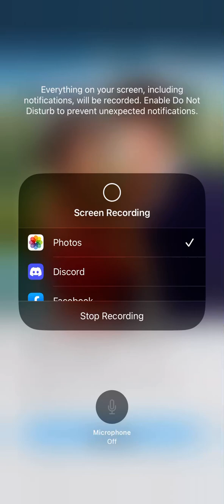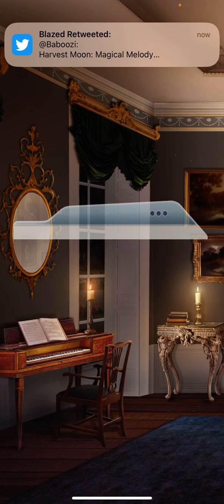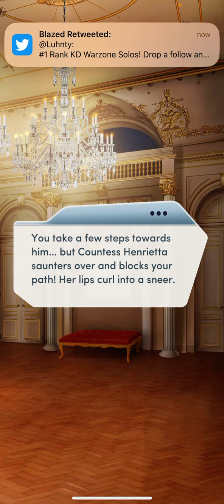Choices Desire & Decorum Chapter 15 Part 1